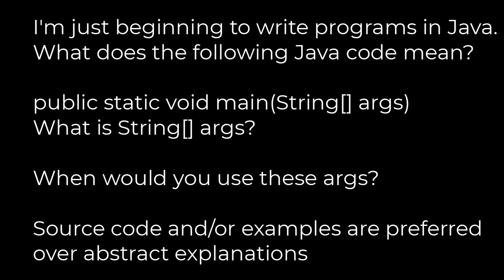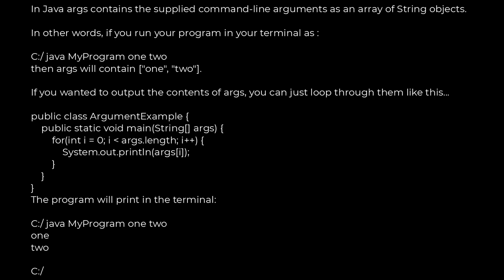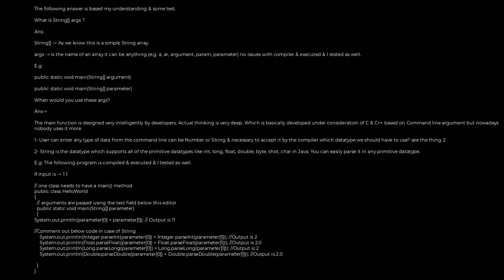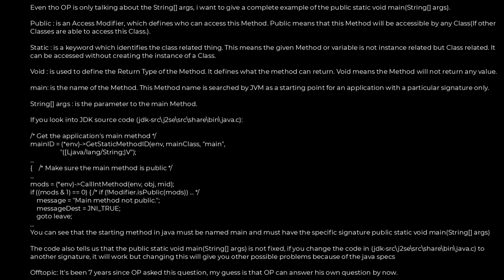Java :What is "String args[]"? parameter in main method Java(5solution)